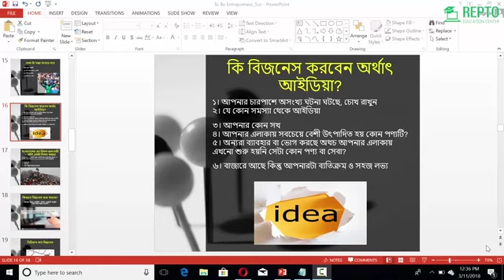Lecture 02 Business idea |Bangla Tutorial| REPTO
যারা উদ্যোক্তা হতে আগ্রহী, যাদের জীবনের টার্গেট চাকরি নয়, দেশে কর্মসংস্থান সৃষ্টি করবেন তাদের জন্য এই কোর্সটি হতে পারে অধিক উপযোগী।

প্রতিটি মানুষের কিছু স্বপ্ন থাকে কিছু একটা করার বা সফল হবার। সেই স্বপ্ন নিয়ে যখন আমরা কাজ করি, তখন কেউ চাকরিজীবী হতে চাই কেউ বা উদ্যোক্তা । ই-কমার্স বিজনেসের মাধ্যমে কিভাবে আপনি সফল উদ্যোক্তা হতে পারবেন তা নিয়েই এই কোর্সে আলোচনা করা হয়েছে।

এই কোর্সে আপনি যা যা শিখতে পারেবন-

Section -1:Introduction
Lecture-01:How to be an entrepreneur

Section-02:Idea About Online Business
Lecture-02:Business idea
Lecture-03:What is Online Business

Section-03:How To Explore Your Business
Lecture-05:Choosing a business partner
Lecture-06:How to run your business
Lecture-07:How to start your business
Lecture-08:How to take preparation

Section-04:Problems And How To Overcome
Lecture-09:Problems of e commerce and how to cure

Hotmail : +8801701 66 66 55